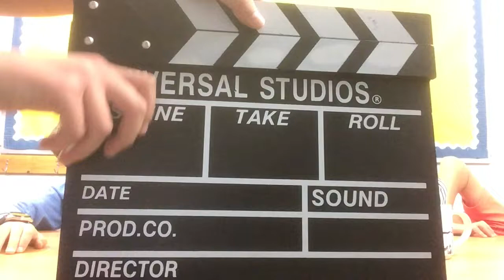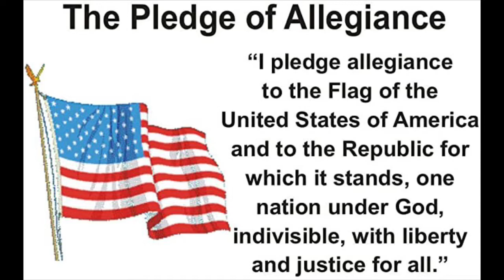Friday October 15th